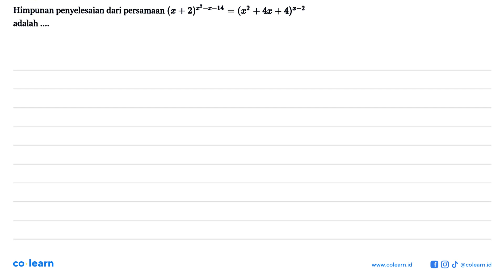Himpunan penyelesaian dari persamaan (x+2)^(x^2-x-14)=(x^2+4x+4)^(x-2) adalah....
Topik atau Materi: Persamaan Eksponen - Grafik, Persamaan, dan Pertidaksamaan Eksponen dan Logaritma - ALJABAR - Matematika Kelas 10 SMA -

00:00 : Bedah Soal
01:00 : Konsep, rumus dan pengertian Persamaan Eksponen
01:18 : Langkah penyelesaian soal
04:59 : Jawaban akhir
05:29 : Penutup